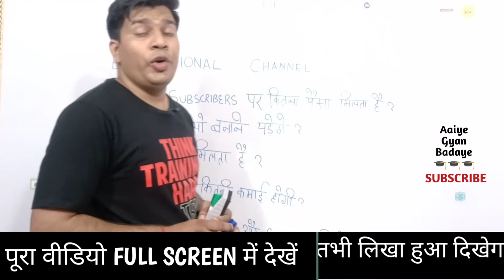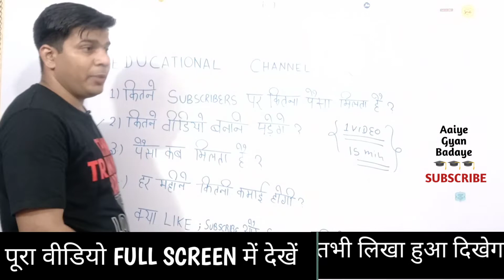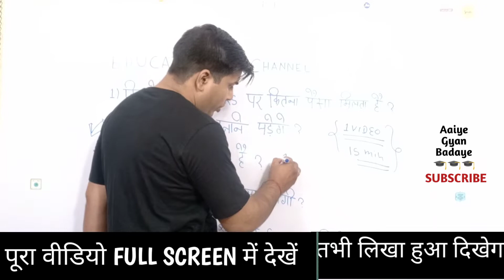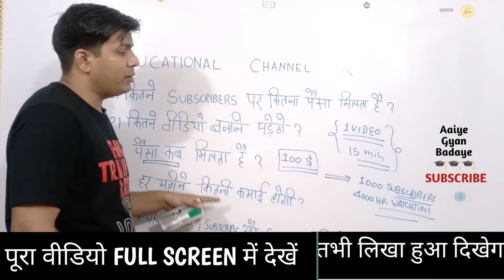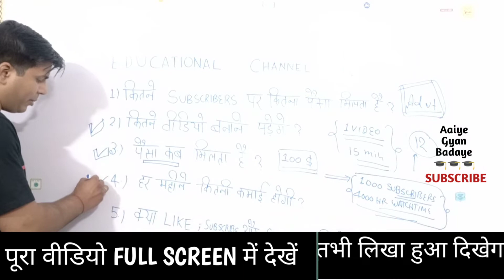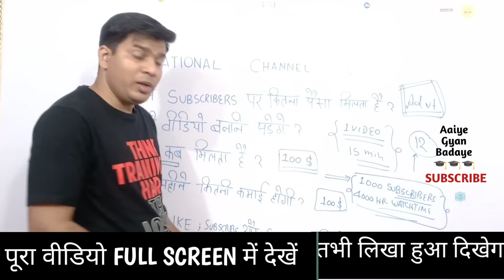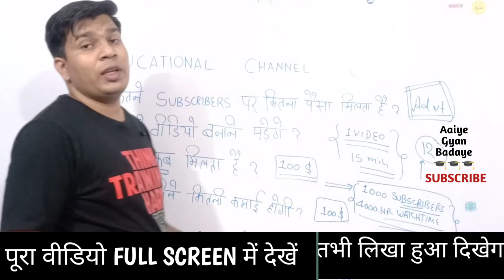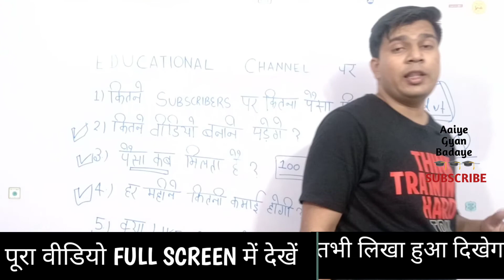educational channel kaise grow Karen| how to make money from educational videos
In this video you can know know education channel se paise kaise kamaye, educational channel kaise grow Karen and how to make money from educational videos by Aaiye Gyan Badaye